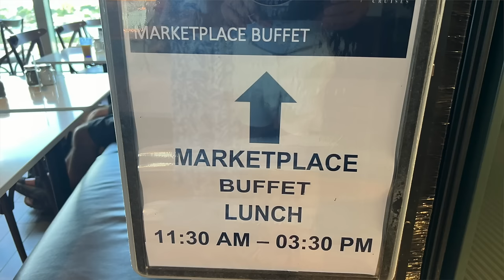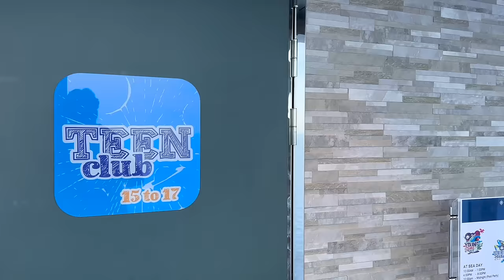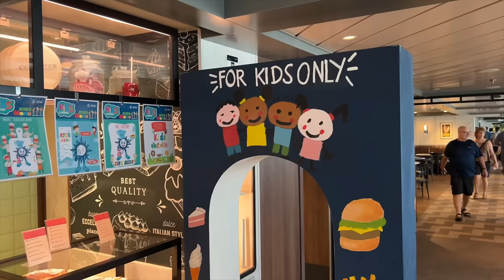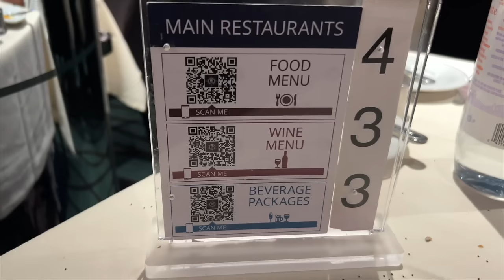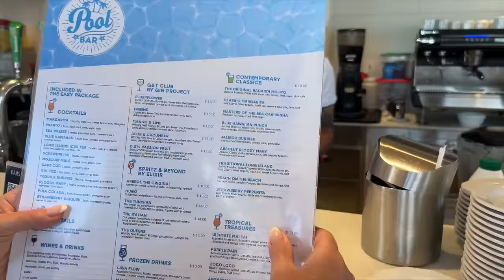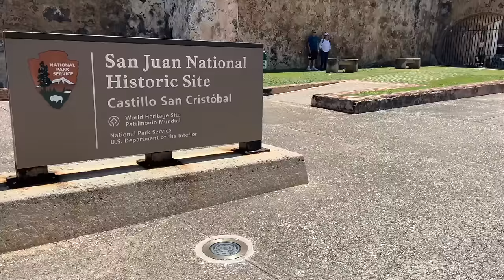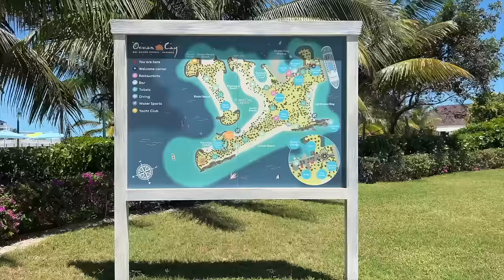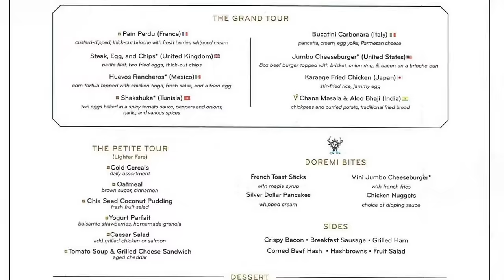Our First MSC Cruise Was NOT What We Expected. Here's Why [MSC Seascape Review]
I took a cruise one of the most controversial cruise lines, MSC Cruises. When we boarded MSC Seascape, I wasn't sure what to expect. Even though I've been on over 35 cruises, my first MSC cruise wasn't what I expected!

In this video, I share an MSC cruise review, which includes what we liked best on MSC Seascape, as well as things that could have been better. I also share an MSC Seascape cruise ship tour, along with MSC cruise tips you'll want to know.

If you're planning an MSC cruise or have been considering which cruise line is best for you, this video is a must-watch! MSC cruise vlog & MSC first time cruise tips.

CRUISE ESSENTIALS

No surge power cube (with USB)
Carry-on Bag
Clear TSA approved liquid bags
Electronics organizer
Pill organizer
Towel bands